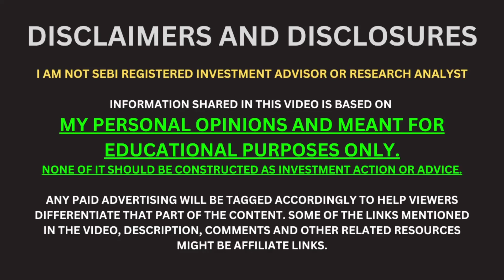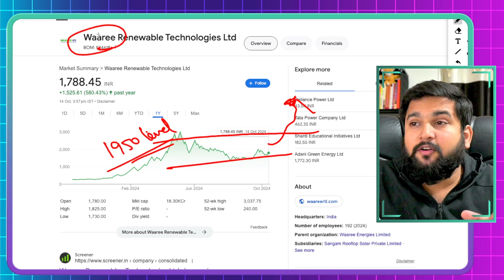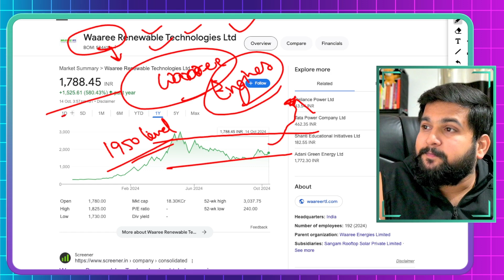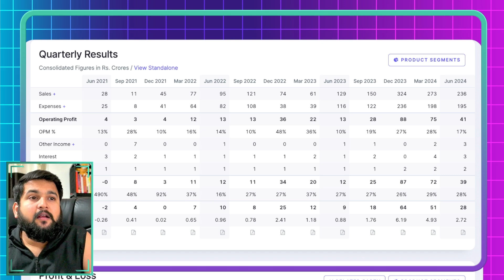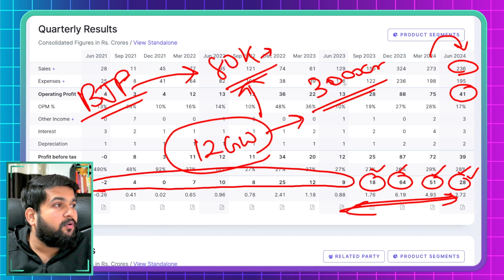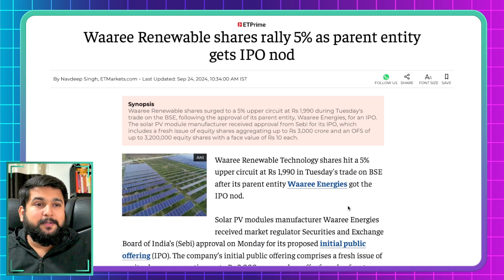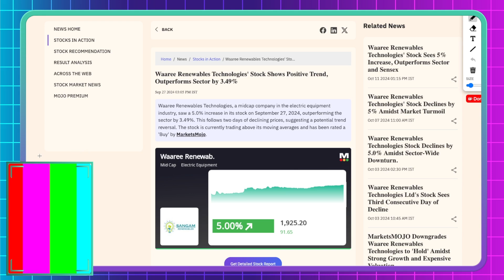Waaree Renewable Technologies Share Detailed Analysis | Waaree Energies IPO Analysis | BazaarScoop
In this video, Durgesh Bhardwaj provides a detailed analysis of Waaree Renewable Technologies, covering its share performance, business outlook, and the much-anticipated Waaree Energies IPO. Get insights into the company’s fundamentals, market potential, and its role in India's rapidly growing renewable energy sector.

We’ll also analyze key financial metrics and offer expert insights on whether Waaree Energies’ IPO is a good investment opportunity. If you’re interested in the renewable energy space or looking for the next big IPO, this video is for you!

Key Points Covered in This Video:

Detailed Share Analysis of Waaree Renewable Technologies
Waaree Energies IPO Overview and Market Potential
Key Financial Metrics and Growth Outlook
Should You Invest in Waaree Energies IPO?
Expert Insights on India’s Renewable Energy Sector